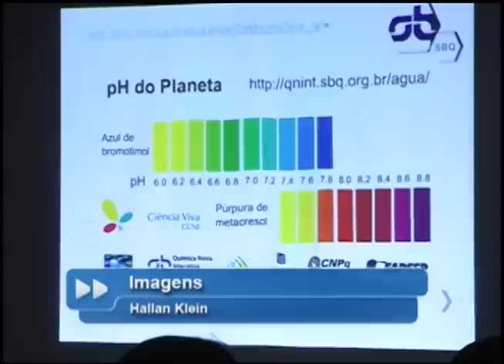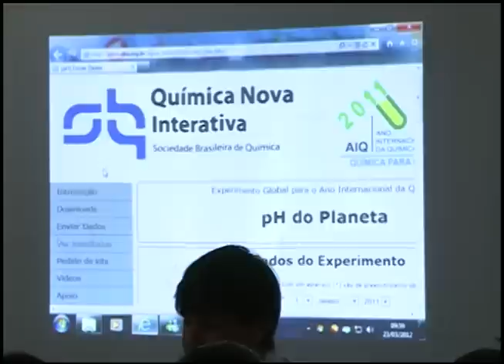Notícias da UFSM - Medição do Ph do Arroio Vacacaí Mirim